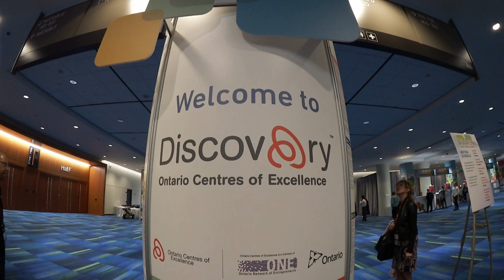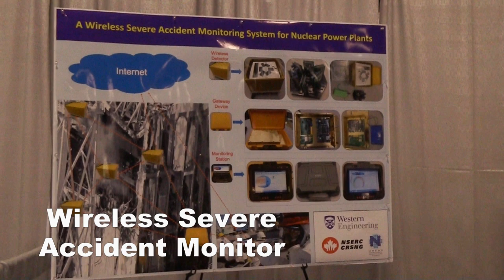20180430, OCE Discovery, Wireless Accident Monitoring System, Toronto, Canada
20180430, OCE Discovery, Wireless Accident Monitoring System, Toronto, Canada